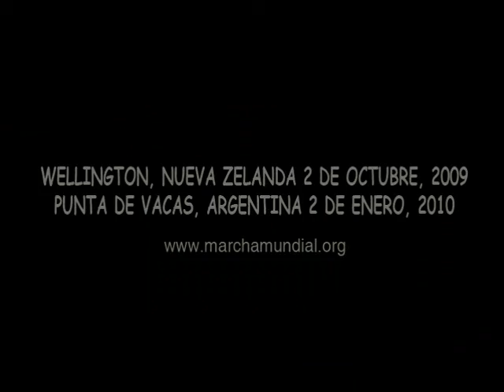Marcha mundial por la Paz y la No-Violencia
Spot de la Marcha Mundial que comenzará en Nueva Zelanda el 2 de octubre de 2009, día aniversario del nacimiento de Gandhi y declarado por la Naciones Unidas día Internacional de la No-Violencia. Finalizará en la cordillera de Los Andes, en Punta de Vacas al pie del Monte Aconcagua el 2 de enero de 2010. Durante estos 90 días, pasará por más de 90 países y 100 ciudades, en los cinco continentes. Cubrirá una distancia de 160.000 km por tierra. Algunos tramos se recorrerán por mar y por aire. Pasará por todos los climas y estaciones, desde el verano tórrido de zonas tropicales y el desierto, hasta el invierno siberiano. Las etapas más largas serán la americana y la asiática, ambas de casi un mes. Un equipo base permanente de cien personas de distintas nacionalidades hará el recorrido completo.